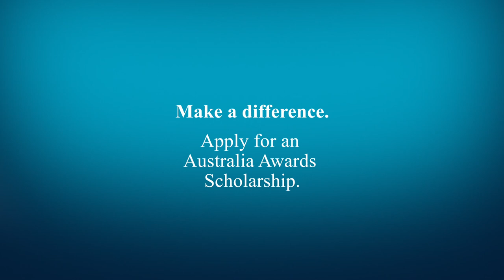Why study in Australia_Part 1 - Australia Awards Scholarship